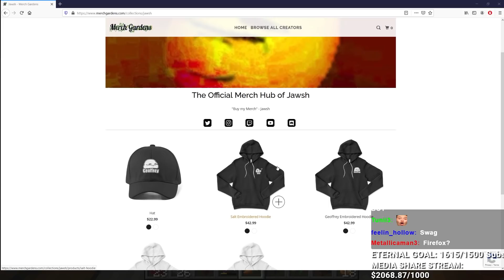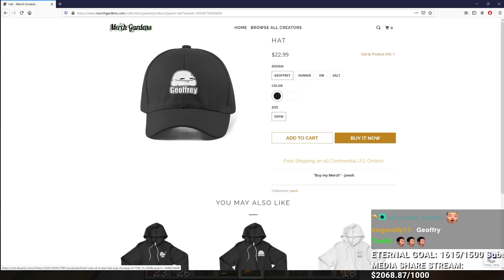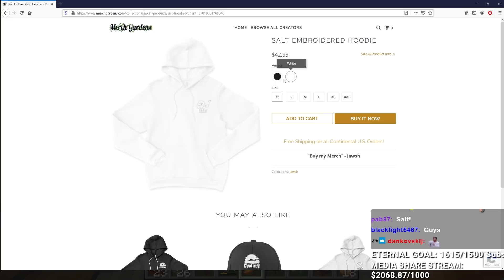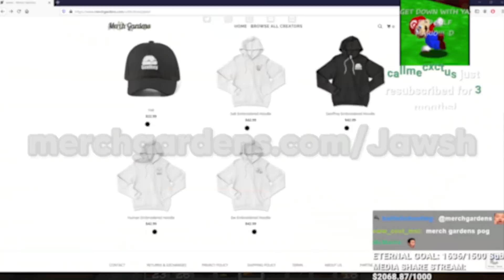modded minecraft but it's one joke...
funny minecraft chontent chop